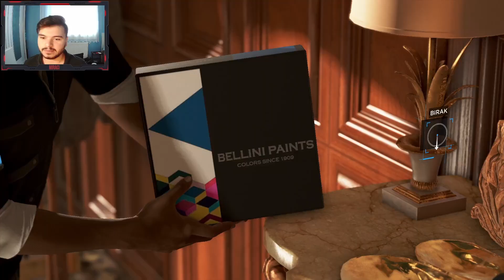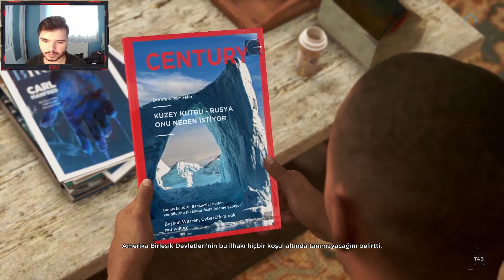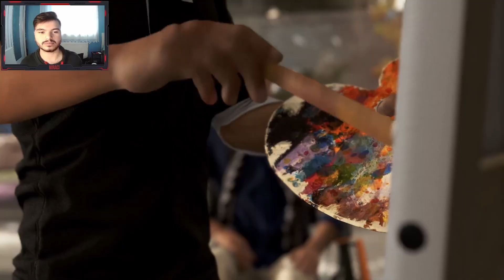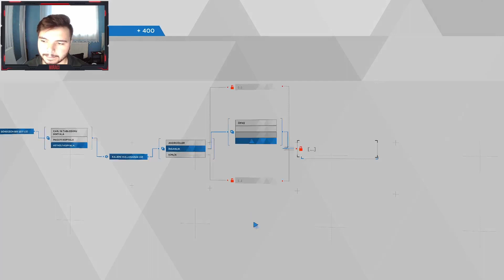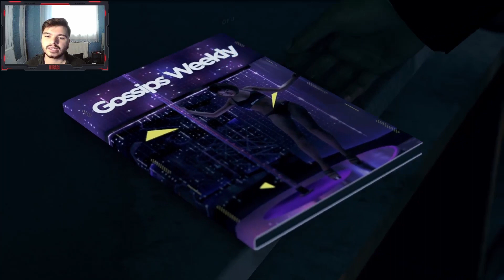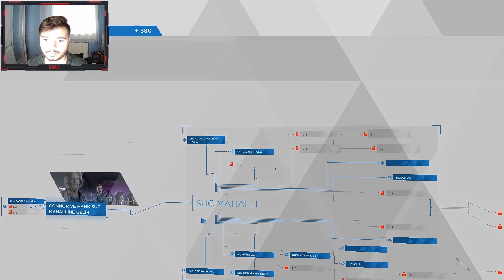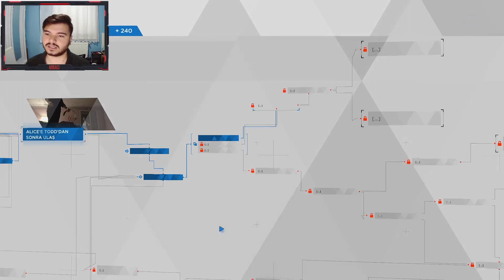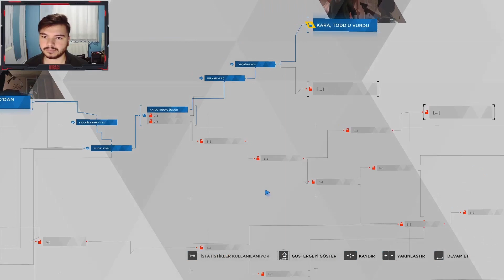VURMA ULAN ÇOCUĞA | Detroit: Become Human 2. Bölüm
Herkese merhaba. Detroit: Become Human'a kaldığımız yerden devam ediyoruz. Umarım izlerken eğlenceli ve güzel vakit geçirirsiniz, iyi seyirler!